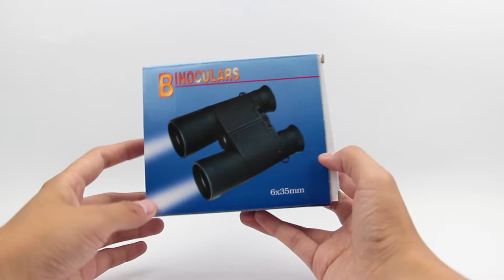Magnified Sports Binoculars » ZG7439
PapaChina supplies promotional products like Magnified Sports Binoculars » ZG7439